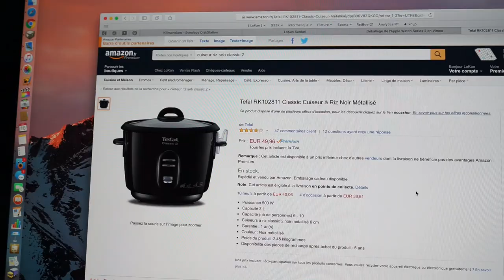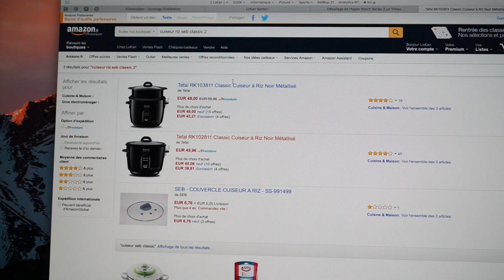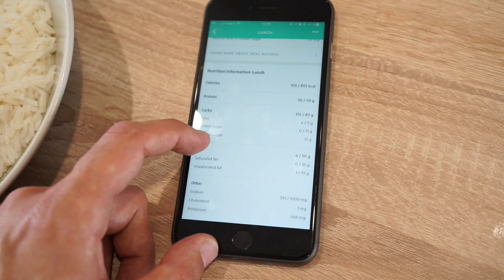Poulet, poivrons et riz un repas équlibré à 5 EUR